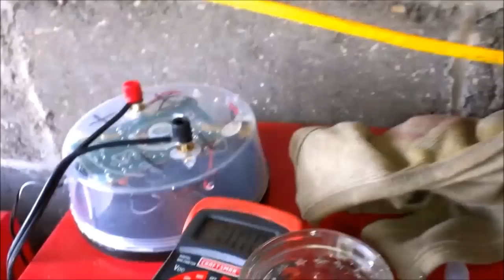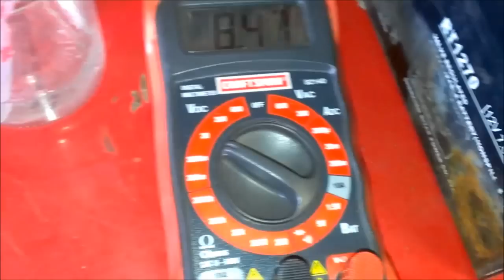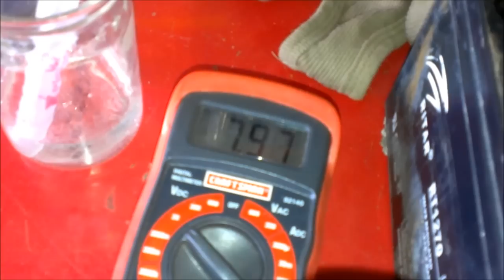Restoring a sealed lead acid battery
attempting to restore a sealed lead acid battery
5/11/13 doesn't look so good for this battery. only holds about 9 volts and no capacity. sometimes its a hit or miss trying to restore a old agm battery.